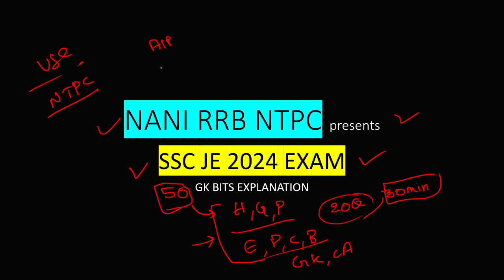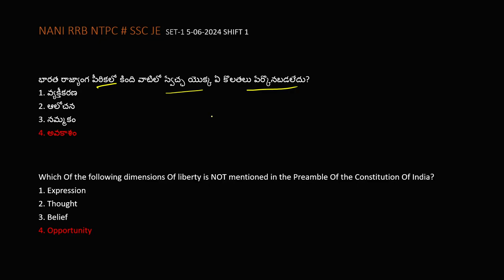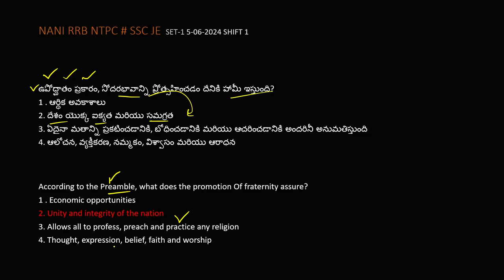SSC JE 2024 SET-1 05-06-2024 GK BITS PART-1 EXPLANATION BY NANI SIR